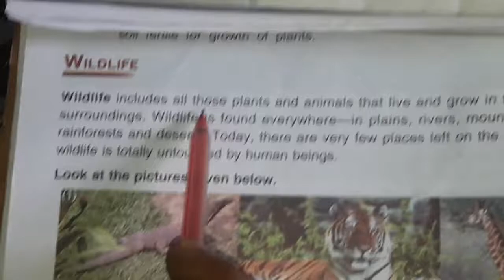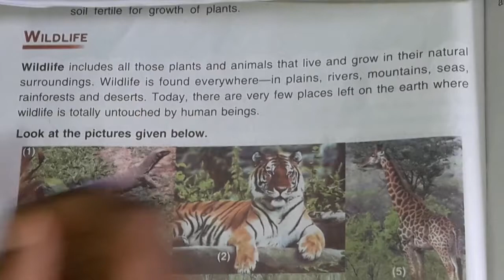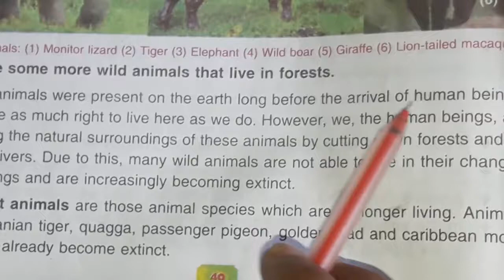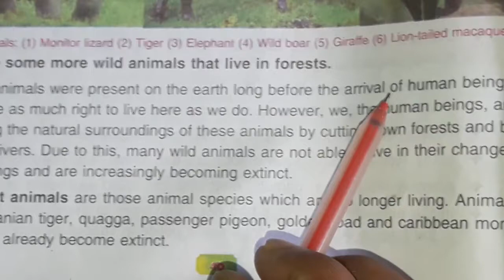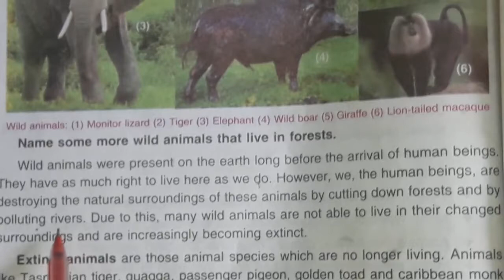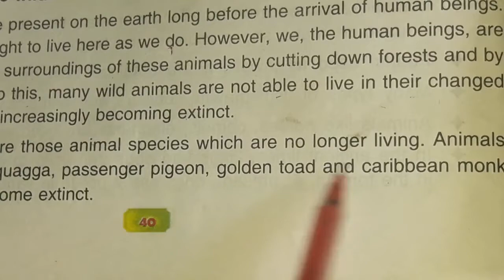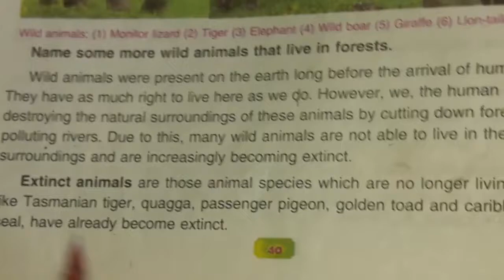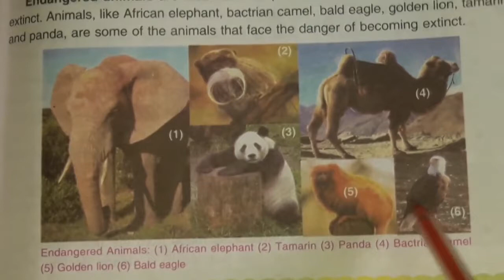WILDLIFE ( LECTURE 02)